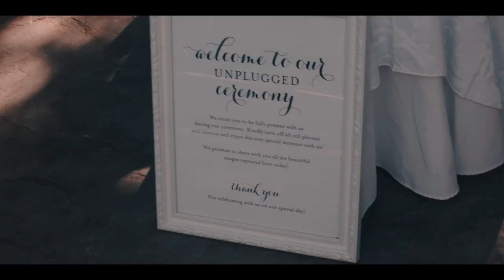Chip + Christine | The Mill at Fine Creek Wedding 2018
The Mill at Fine Creek Wedding |
Photography: Joanna Hartsook Photography Second Photographer Riley James Photography
Venue: The Mill at Fine Creek
DJ: Sho DJ @_shodj
Video: Chris
Florist Mary Henry
Hair Artist Mary Ellen White
Makeup Artist Sierra Tilley
Bridal Gown Alfred Angelo's Bridal Bridesmaid Gowns
Tuxedos Men's Wearhouse and Tux
Catering The Mill at Fine Creek
Cake Designer Pierre Tocco

Richmond VA DJ, Karaoke and Photo Booth Company

ENTERTAIN YOUR GUESTS WITH THIS HIGH TECH DIGITAL BOOTH. PERFECT FOR ANY PARTY, WEDDING OR CORPORATE EVENT rva photoboothrental freshpic #804

Business address
7330 Staples Mill Rd suite 276 Richmond VA 23228